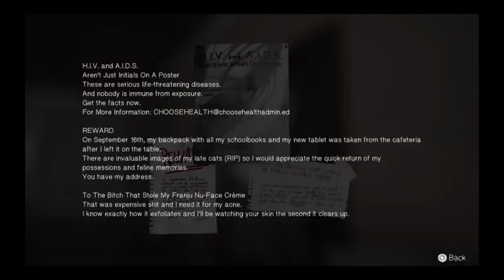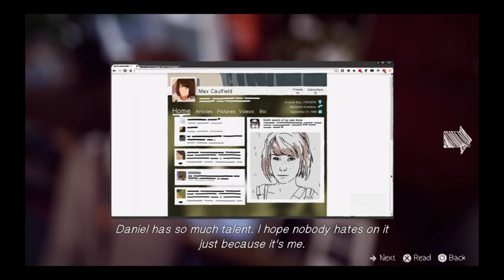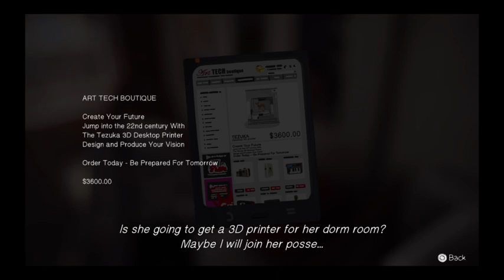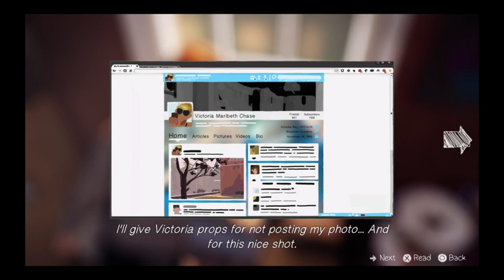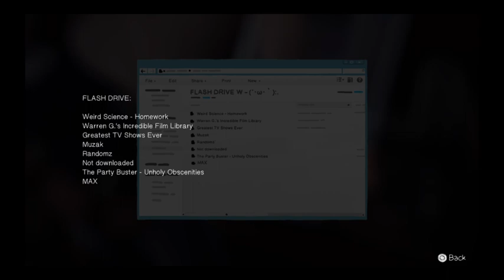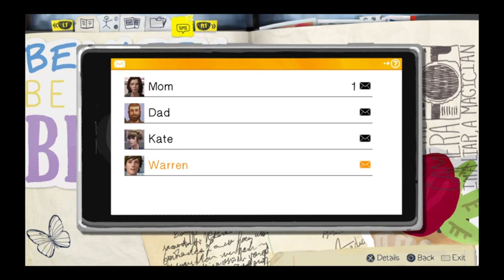Life is Strange- Chapter One- Part 2 Walkthrough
***Trigger Waring***
Game play depicts bad language, senses of bullying, drug use, violence.
Life Is Strange is an episodic graphic adventure game developed by Dontnod Entertainment and published by Square Enix.
The plot focuses on Max Caulfield, an 18-year-old photography student who discovers that she has the ability to rewind time at any moment, leading her every choice to enact the butterfly effect. The player's actions adjust the narrative as it unfolds, and reshape it once allowed to travel back in time. Fetch quests and making environmental changes represent the forms of puzzle solving in addition to using branching choices for conversation. Some Live Stream Gaming